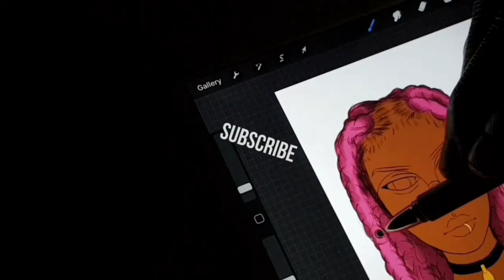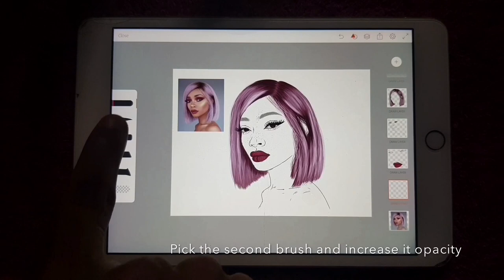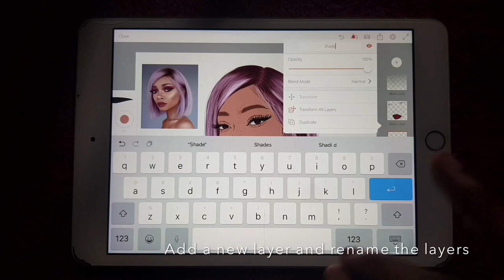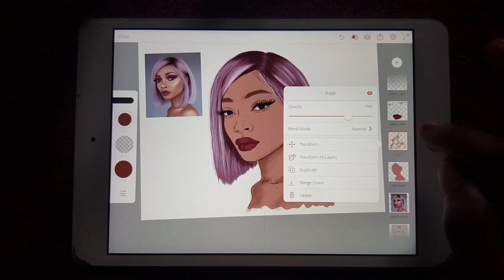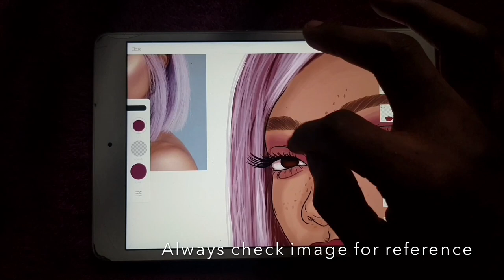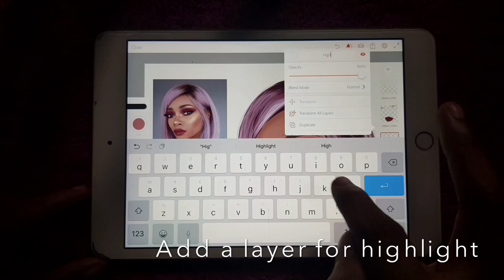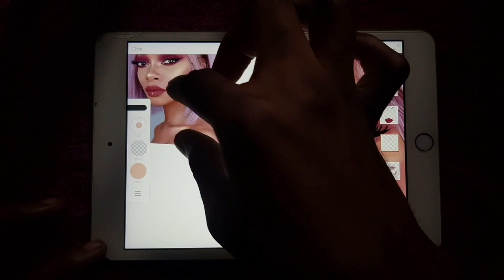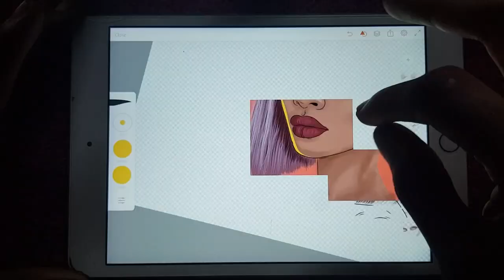HOW I SHADE AND BLEND USING MY FINGER// ADOBE DRAW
Shading/Blending Tutorial on Adobe Draw using finger without a stylus pen. A follow through tutorial on how to shade and blending skin colour on adobe draw for cartoon for beginners and for those who doesn’t own a stylus pen...which can be expensive.
Be sure to follow through for detail knowledge on how to blending skin. It takes patient.